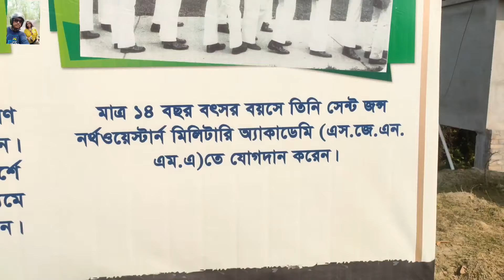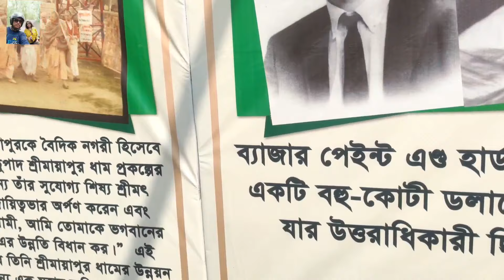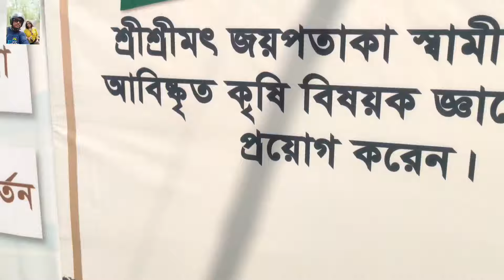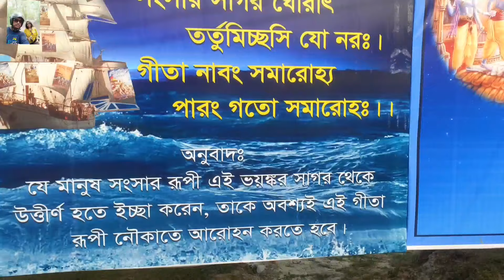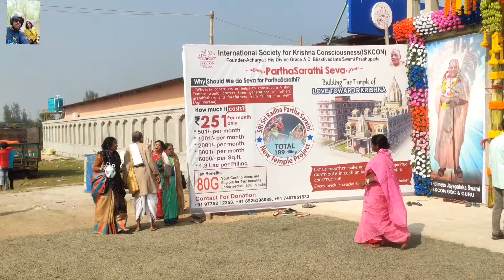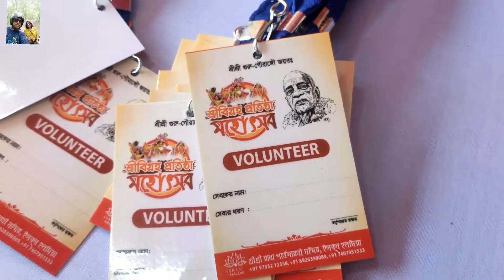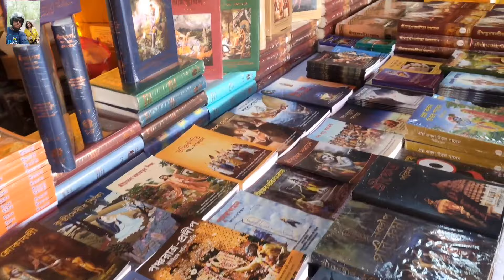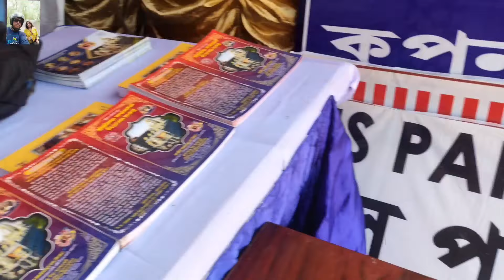খুলে গেল এবার হলদিয়াতেও ইসকন মন্দির | ৫০,০০০ ভক্তের বিনামূল্যে খাবারের বিশাল আয়োজন | Flying Dk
Credit
Youtuber-Priyesh Dhoolab
Youtuber-Dikshita Sur

আমি দীপঙ্কর, Flying Dk নামে একটি Channel আছে। আমরা এই Channel এর মধ্য দিয়ে বিভিন্ন জায়গার সুন্দর মুহুর্ত দেখিয়ে ও তথ্য দিয়ে থাকি এবং ভ্রমণের অভিজ্ঞতা আপনাদের সাথে ভাগ করে থাকি।
*   Travel Blog:-Link

*Bengali Couple Vlogger:-
1) Dipankar Khan
2) Gayatree Dey Khan

🏠Lake Town, Kolkata, West Bengal, India